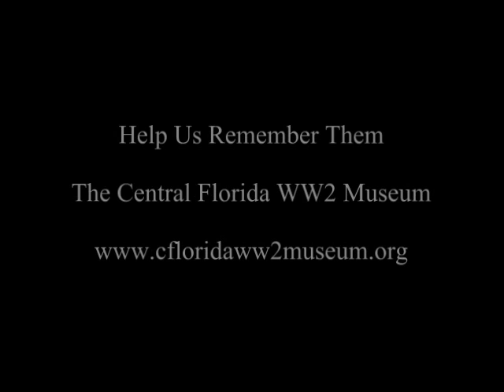A World War II WAC Recalls London Under Fire from German Bombers and Vengeance Weapons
Jeannette Jacobson, WAC, recalls serving in London during the second Blitz and being caught under fire by German bombers and vengeance weapons, V1 and V2 rockets, in World War II.